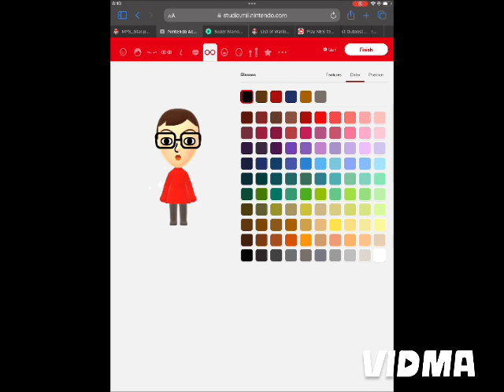You already walked 10K Steps on Tuesday, 26 November!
Aw, I had this on Tuesday, September 19th, 2023. XD